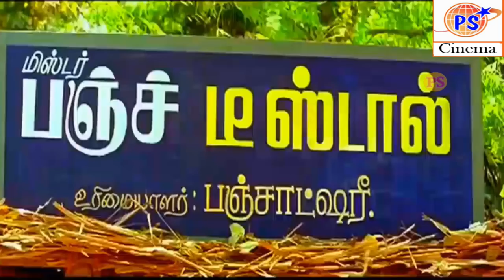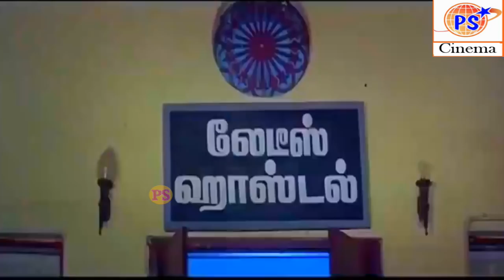யோவ் என்ன பொண்ணு மாதிரி வெக்க படுற அப்பறம் எப்படி கல்யாணம் நடக்கும் ..| Janagaraj Rajini Comedy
Janagaraj was born to Vadivelu and Muthulakshmi in Chennai Tamil Nadu. He joined the Auditor Generals Office as a Junior Division Clerk in 1976 and worked part-time as a Theatre artist and a stage artist due to his desire to act and perform. He was friendly with Delhi Ganesh, another AGS employee who remains his closest friend to date.Janagaraj found his break in 1980 in Nizhalgal after several insignificant roles and by the middle 1980s was among the most wanted comedians, having roles with major film stars like Sivakumar, Rajinikanth, Kamal Hassan, Ramki even with Shivaji Ganesan and with major film directors like Mani Ratnam, K Balachander and Suresh Krishna.